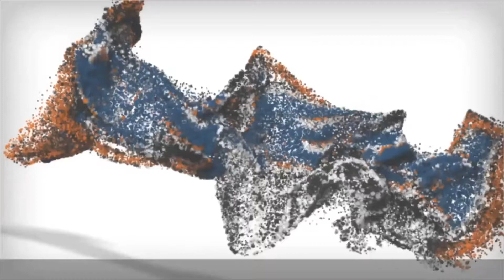Jacksonville Dog Trainers - German Shepherd: Brutus ~ 2 Week Board and Train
Brutus’ 2 week Board and Train before and after from your top dog trainers in Jacksonville, NC. Off Leash K9 Training. No recall prior to training.